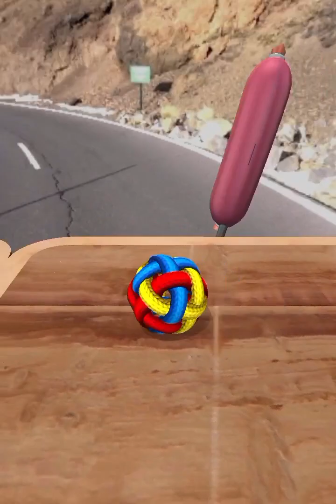Going Balls Gaming Speedrun All levels 5110 (iOS) Android Gameplay